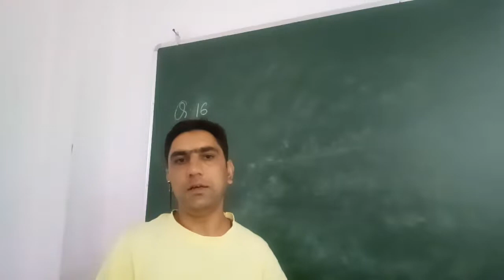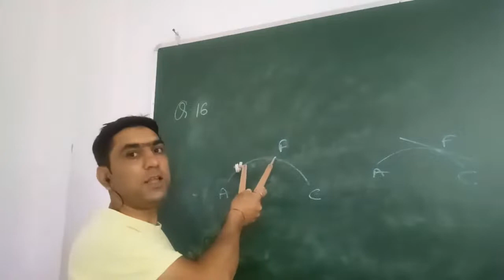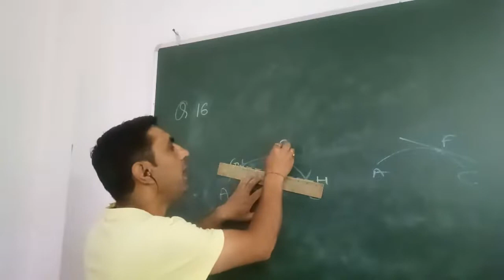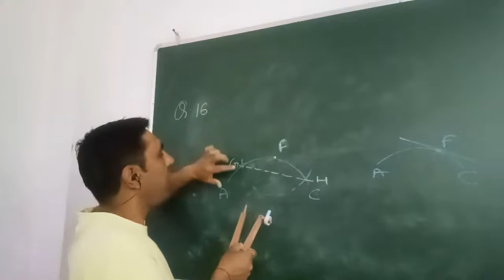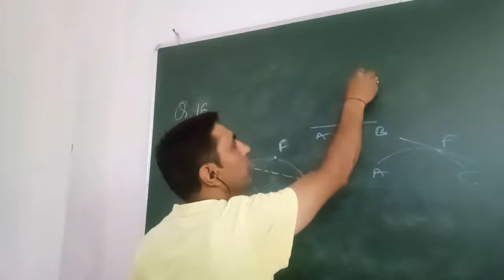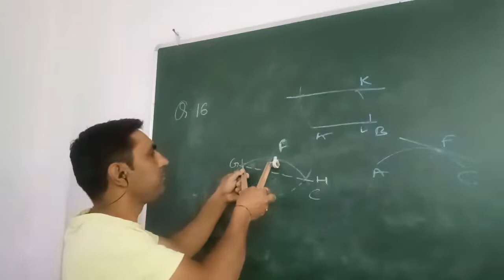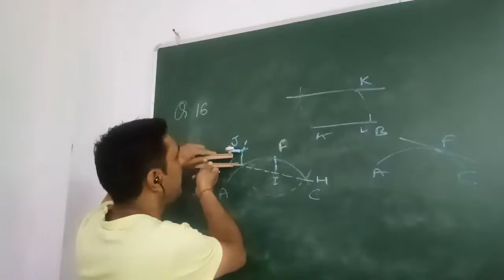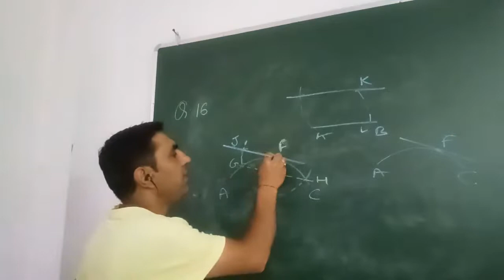CLASS 8th Q16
DRAWING DOUBTS